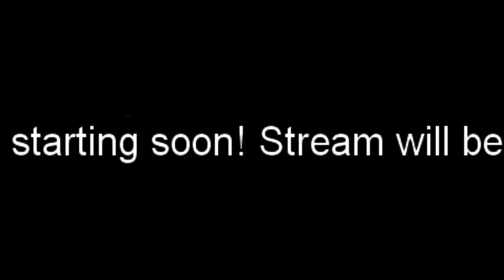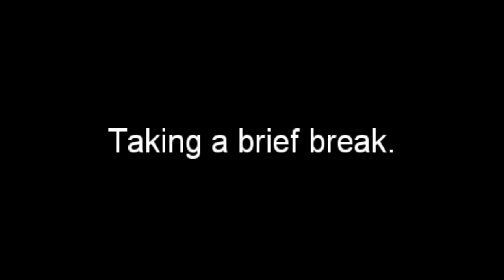Accidental Origin - Episode #1 (Part 1)